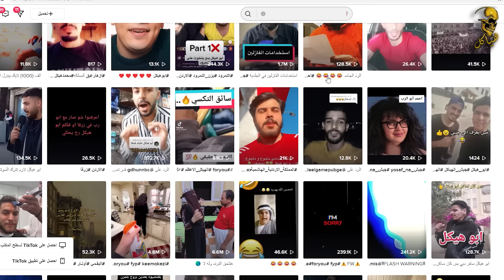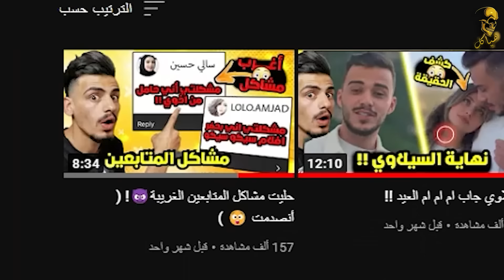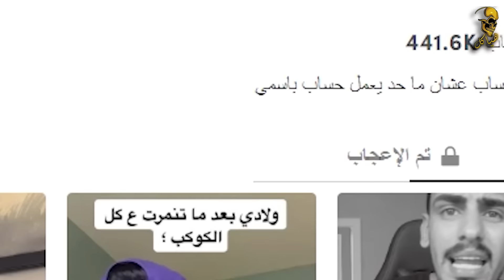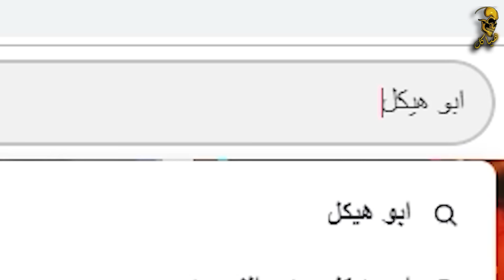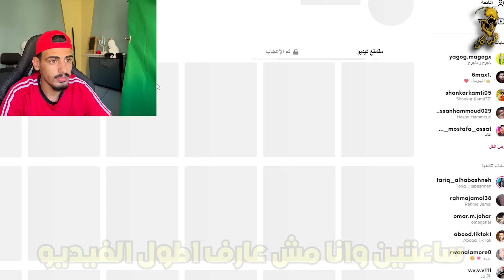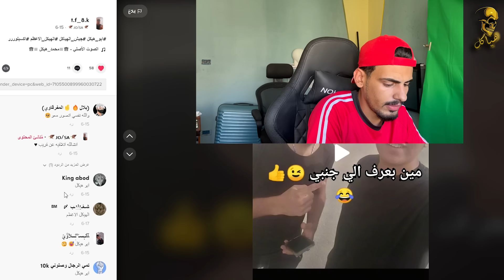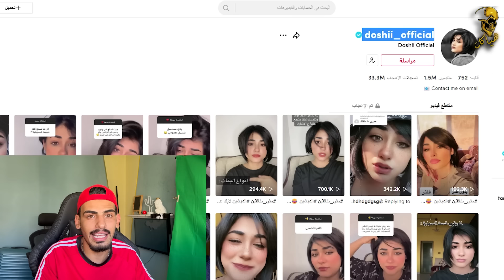واخيرا .. لقاء ابو هيكل ويزن النمرود وجه لوجه 🔥!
وشو الاشياء الي صارت ع الايف بيني وبين يزن النمرود
وباخد لفة في التيك توك وبشوف الناس شو بتحكي عني

ابو هيكل - ابو هيكل قصص من الرجولة - ابو هيكل قصص من الطفولة - ابو هيكل قصص

للأعلانات الأدارة :
* للأعلانات التجارية فقط لا نعلن لأشخاص أو أفراد أو قنوات *

لو عجبك الفيديو , لا تشترك بالقناة

روابط ابو هيكل

أو ابحث عن (  mo.haikal98 )

هياكل​_للأبد